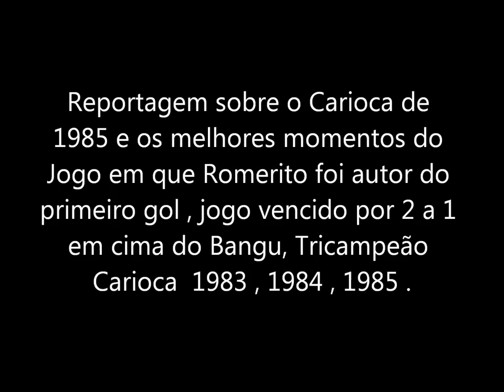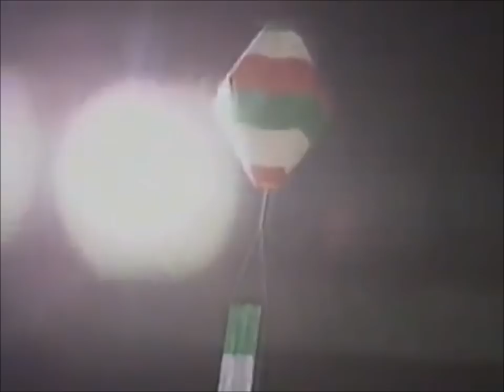Homenagem ao Romerito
Homenagem Ao Romerito , Grande Jogador do Fluminense .